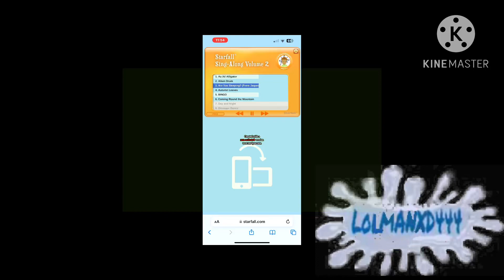Ribbbbiiiitttii yytttttppooi esddh